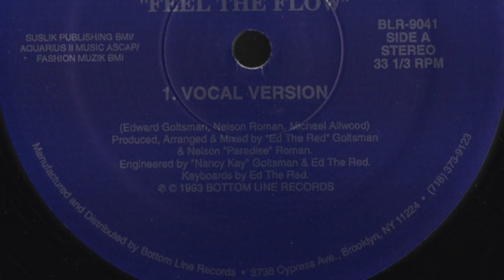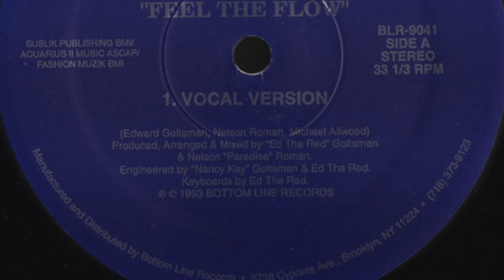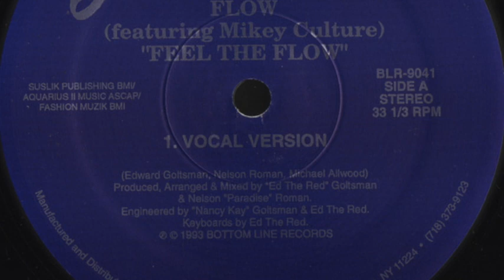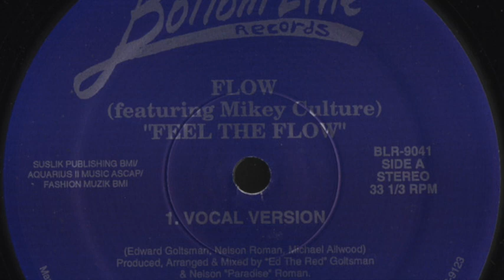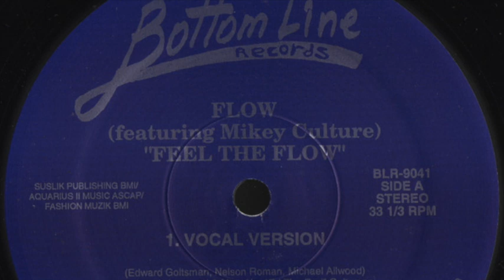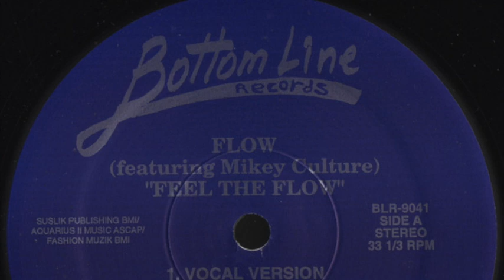Flow Featuring Mikey Culture - Feel The Flow (Vocal Version)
Label: Bottom Line Records ‎– BLR-9041
Country: US
Released: 1993